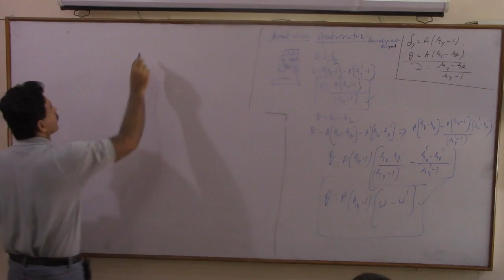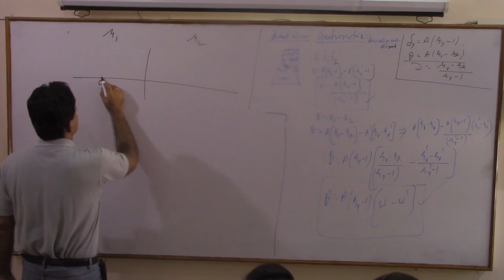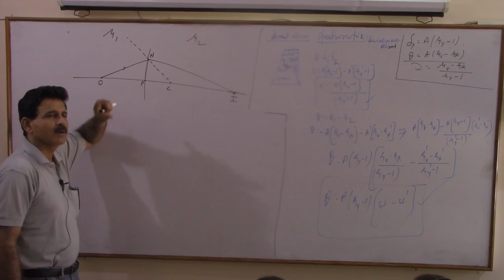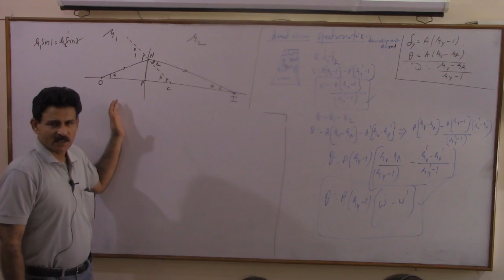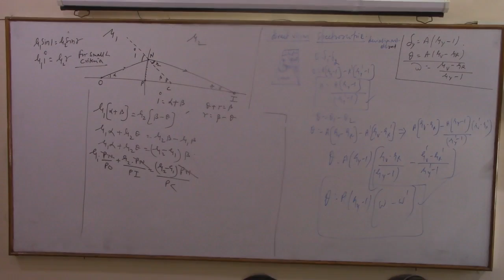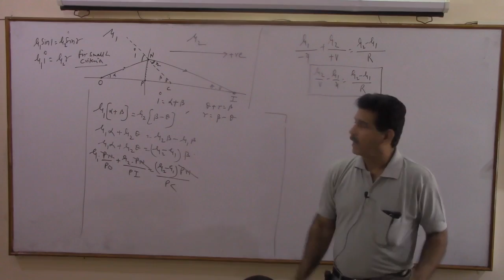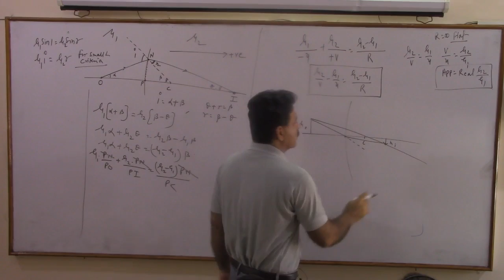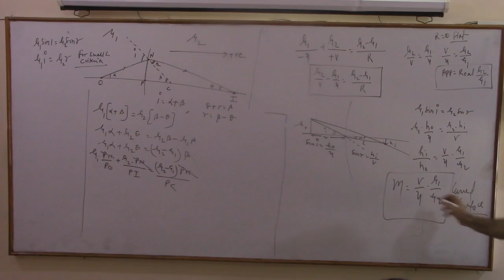Refraction Curved Surfaces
refraction on curved surfaces formula derivation